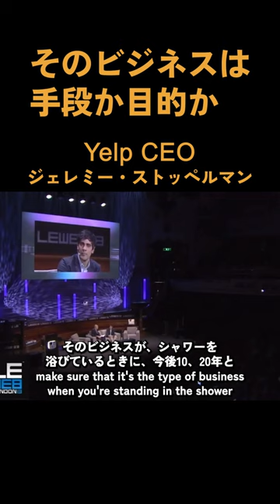[Yelp CEO] Jeremy Stoppelman, "Is the business worth pursuing?"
Jeremy Stoppelman (born November 10, 1977) is an American business executive. He is the CEO of Yelp, which he co-founded in 2004. Stoppelman obtained a bachelor's degree in computer engineering from the University of Illinois at Urbana–Champaign in 1999. After briefly working for @Home Network, he worked at X.com and later became the VP of Engineering after the company was renamed PayPal. During a summer internship at MRL Ventures, he and others came up with the idea for Yelp Inc. He turned down an acquisition offer by Google and took the company public in 2012.

All products on amazon can be bought at least 10% cheaper!